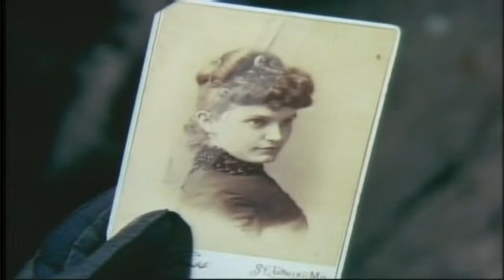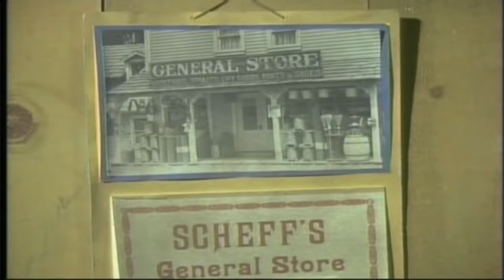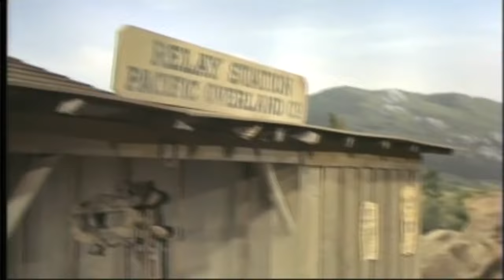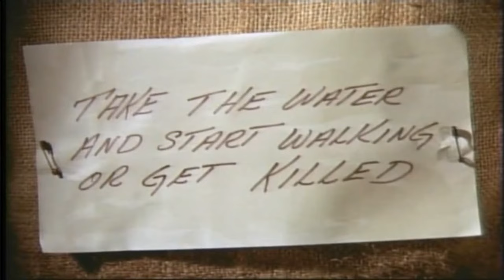The Big Valley 2023 - Showdown in Lincoln Country | Western Cowboy 2023 | Full Movie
Victoria Barkley heads her adult brood on the Barkley Ranch in California's San Joaquin Valley, near Stockton, in the 1870s. Heath is the illegitimate son of Victoria's husband, Tom (who is dead at the time of the series). Bank robbers, horse thieves, revolutionaries, and land grabbers keep the Barkleys hopping.